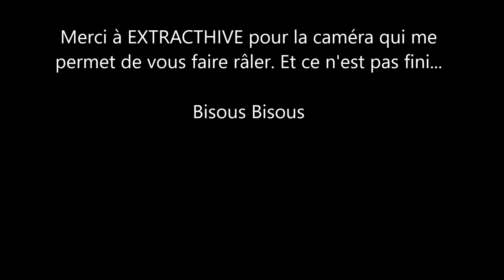Week-end Maurice - Mars 2018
Toutes les prises de vue ont été faites avec la caméra que vous m'avez offerte, excepté les photos et les vidéos des dauphins. Merci à vous ;)